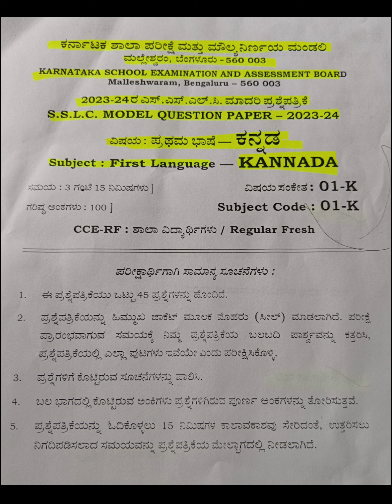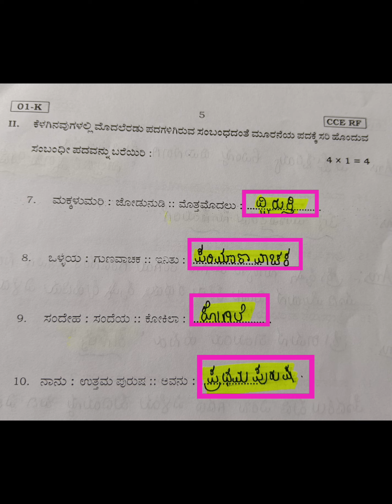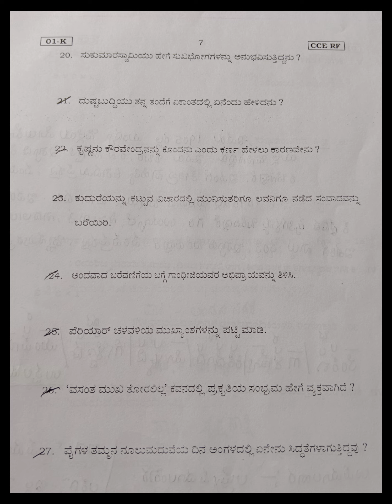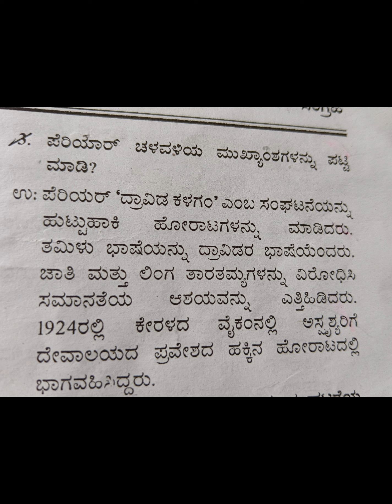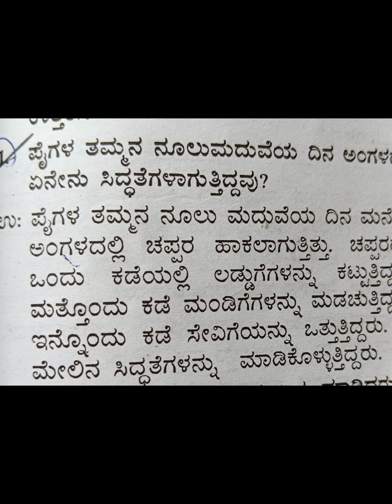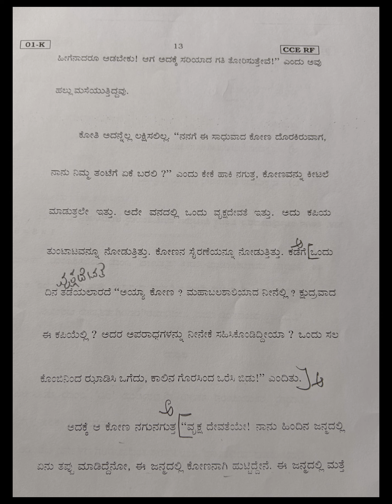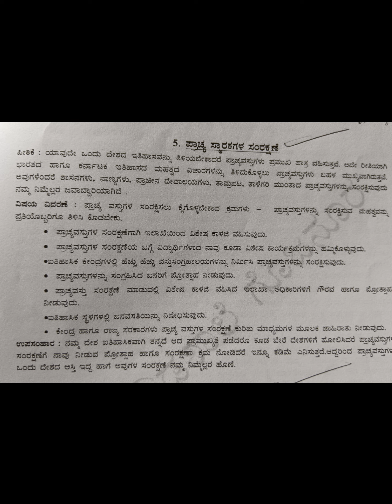SSLC 2024 Kannada model paper with answers